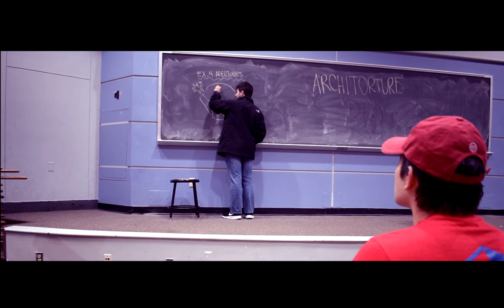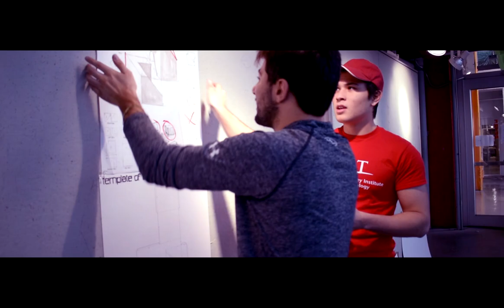ARCHITORTURE TRAILER NJIT